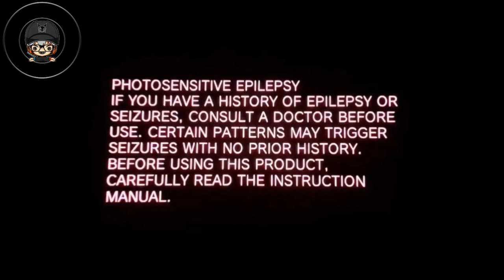Intro PlayStation ,Xbox & Nintendo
Intro pembukaan Playstation ,Xbox ,Dan Nintendo